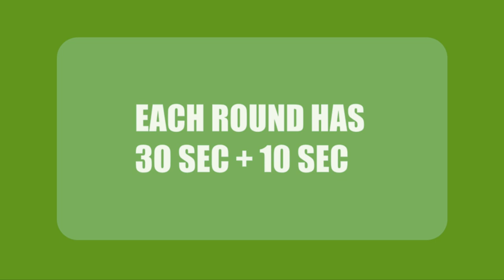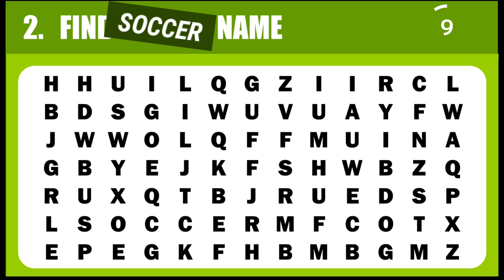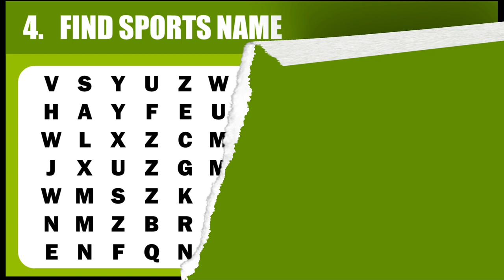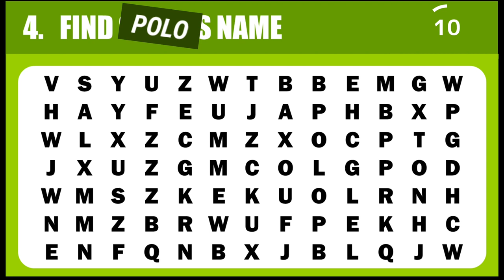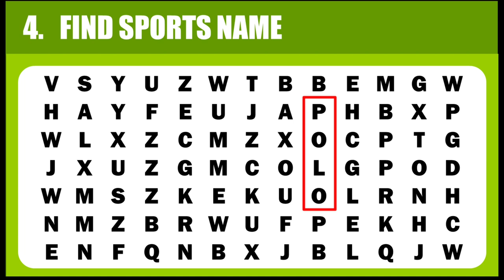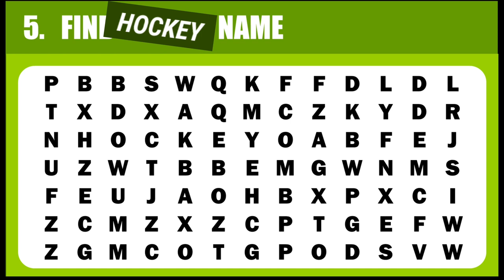FIND SPORTS NAMES ⚽️🏀⚾️ I WORD SEARCH | PUZZLE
FIND  NAMES
RULES;
1) EACH QUESTION HAVE 3O+10N SECOUNDS
2) THE WORDS CAN BE HORIZONTAL
(OR) VERTICAL

0:00 INTRO
0:48  QUESTION 1
2:00 ANSWER
2:08 QUESTION 2
3:21 ANSWER
3:29 QUESTION 3
4:41 ANSWER
4:49 QUESTION 4
6:02 ANSWER
6:10 QUESTION 5
7:23 ANSWER
7:30 END